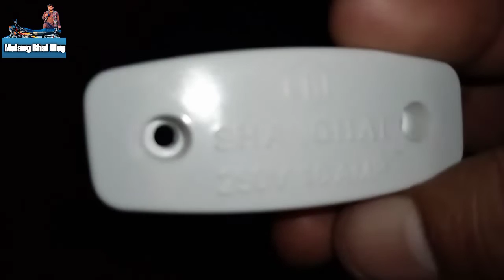Apni Bijli Khud Banaye